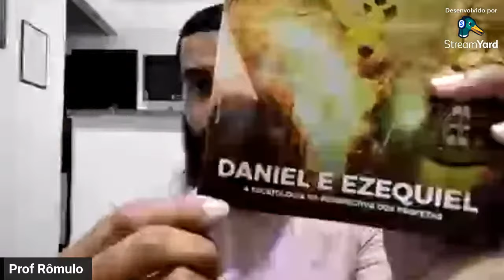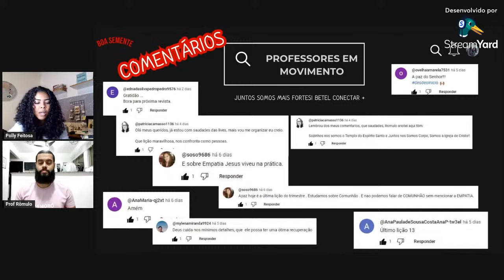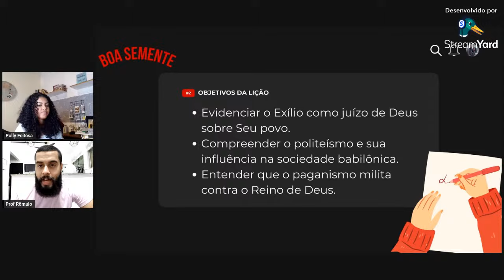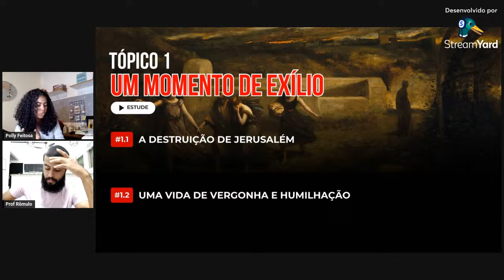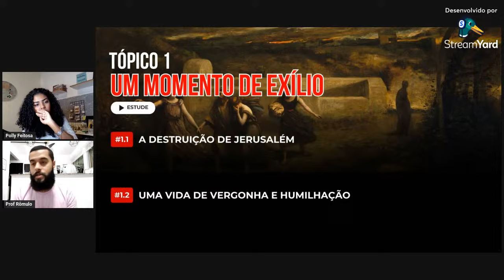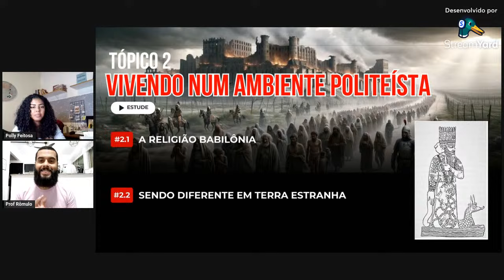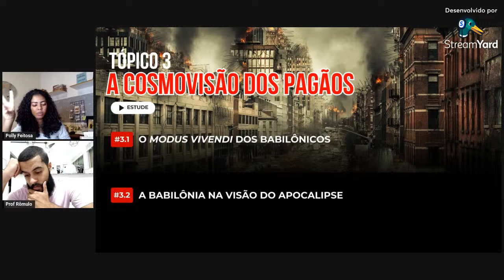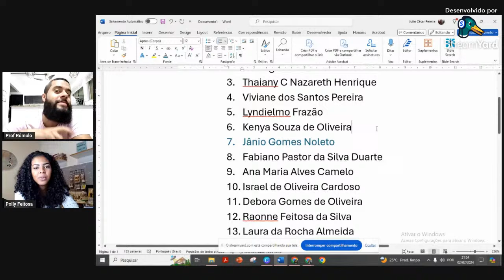LIVE/SORTEIO Lição 1. O Contexto do Livro de Daniel. Revista conectar Jovens /3 tri 2024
Lição 1. O Contexto do Livro de Daniel.  Revista conectar Jovens /3 tri 2024
Comentário Revista conectar Jovens 2 tri 2024  é uma pré-aula da EBD.COM baseada nas revistas da Editora Betel Dominical.
Bem vindo ao canal Boa Semente 🌳

Prof. Rômulo Dias e Profª Pollyana Feitosa

Aqui você encontrará aulas de EBD, Mensagens, Estudos Bíblicos e alguns Hinos.

Boa Semente: Levando vida aos corações
📲📲📲📲📲 CONTATOS